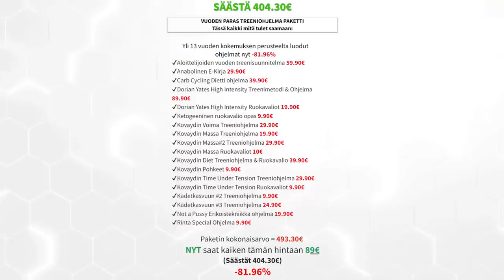Timon kisadietti | Parisuhde höpötystä | ft. Tuomo "Möykky" Korhonen | Original Cast #43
Time stamps:
0:00 Intro
1:17 Testotimo two weeks out fiilikset
7:53 Kehonrakennuskilpailut Suomessa
12:49 Kielten oppimisesta
24:33 Eksoottiset ruuat
25:28 Timon riippukeinutripit + LSD kokeilut
32:04 Kipulääkkeet
34:35 Bigger, Stonger, Faster
37:09 Puhetta alkoholin käytöstä
41:14 Tuomon kilpakipinä ja carnivore dieetti
45:17 Mentaalinen preppaus kisadieetillä
47:57 Turhista asioista valittaminen
54:30 Miten mies pidetään tyytyväisenä?
58:07 Miten naiset luulevat, että mies pidetään tyytyväisenä?
1:03:22 Timon ja Tuomon treffit
1:12:41 Miten pitää kumppani tyytyväisenä ja miten näyttää rakkauttaan häntä kohtaan?